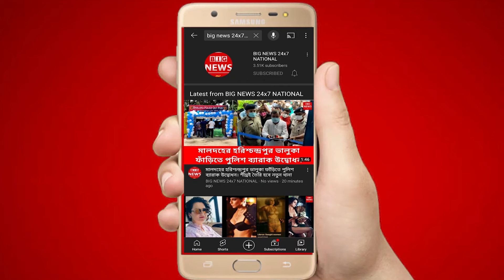কামারহাটি পৌরসভার পক্ষ থেকে ১০০০ প্রবীণ নাগরিকদের ভ্যাকসিনের ব্যবস্থা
কামারহাটি পৌরসভার পক্ষ থেকে ১০০০ প্রবীণ নাগরিকদের ভ্যাকসিনের ব্যবস্থা করলেন l এই ভ্যাকসিন কামারহাটি পৌরসভার অন্তরে প্রবীণ নাগরিকদের জন্য এই অভিনব উদ্যোগ গ্রহণ করেছে পৌরসভার পক্ষ থেকে l এই অনুষ্ঠানে উপস্থিত ছিলেন কামারহাটি পৌরসভা মুখ্য প্রশাসক গোপাল সাহা, এছাড়া দমদম লোকসভা কেন্দ্রের সংসদ অধ্যাপক সৌগত রায়, এবং সম্পূর্ণ অনুষ্ঠানটি উদ্যোগ গ্রহণ করেন কামারহাটি পৌরসভা স্বাস্থ্য বিভাগের দায়িত্বে প্রাপ্ত বিমল সাহা l এছাড়া উপস্থিত ছিলেন কামারহাটি পৌরসভা প্রশাসক মন্ডলীর সদস্য নবীন ঘোষাল, সমীরণ দাস, এবং পৌরসভার স্বাস্থ্য বিভাগের আধিকারী l পৌরসভার পক্ষ থেকে জানানো হয় সরকারি নিয়ম অনুসারে সরকার যেভাবে ঘোষণা  করবেন সেই ভাবেই পৌরসভা ভ্যাকসিন দেওয়ার ব্যবস্থা করবেন l